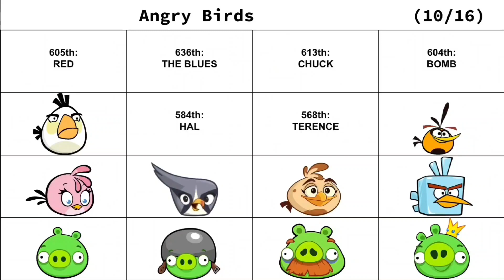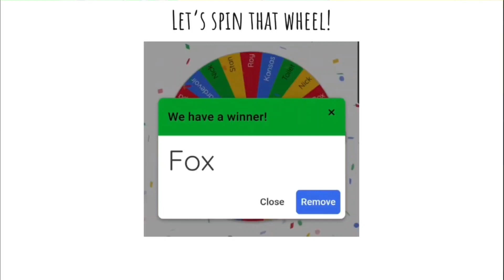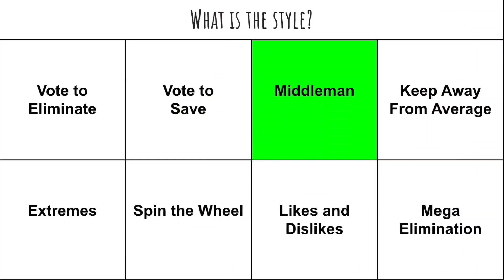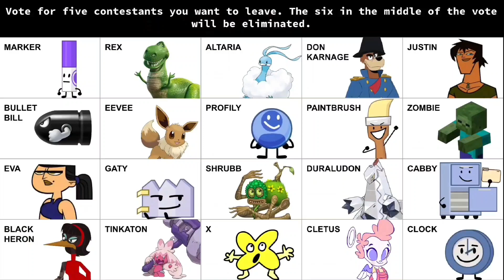A Ton of Characters Voting 18